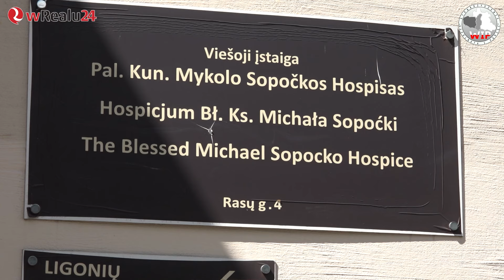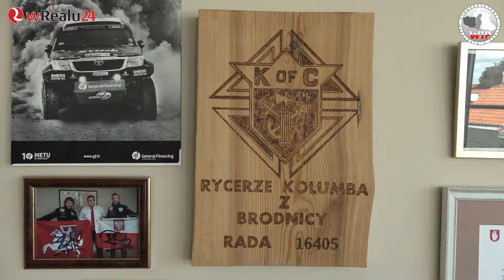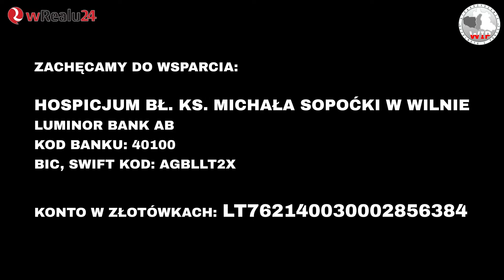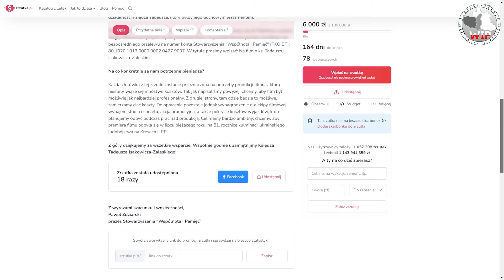Ratujmy jedyne hospicjum na Litwie prowadzone przez polską siostrę! Poruszający reportaż z Wilna!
Wywiad Pawła Zdziarskiego z s. Michaelą Rak, założycielką Hospicjum bł. ks. Michała Sopoćki w Wilnie. Materiał archiwalny z 2022 roku.

Zachęcamy do wsparcia finansowego Hospicjum bł. ks. Michała Sopoćki w Wilnie:
Luminor Bank AB
Kod banku: 40100
BIC, SWIFT kod: AGBLLT2X
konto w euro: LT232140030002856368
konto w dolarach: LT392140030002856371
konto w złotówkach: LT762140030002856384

KUP KSIĄŻKĘ "WOŁYŃ BEZ MITÓW 2" z cegiełką na pomnik ofiar ukraińskiego ludobójstwa na Powązkach Wojskowych w Warszawie

Wesprzyj produkcję filmu o śp. Księdzu Tadeuszu Isakowiczu-Zaleskim za pośrednictwem zrzutki internetowej

Druga możliwość to bezpośredni przelew na numer konta Stowarzyszenia "Wspólnota i Pamięć" (PKO BP): 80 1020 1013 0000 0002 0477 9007. W tytule prosimy wpisać: Na film o ks. Tadeuszu Isakowiczu-Zaleskim.

Zwiastun miał swoją premierę 18 maja 2024 roku podczas konferencji patriotycznej "Polityka historyczna a bezpieczeństwo Polski" z okazji 2. urodzin Stowarzyszenia "Wspólnota i Pamięć".

POMÓŻ W ROZWOJU STOWARZYSZENIA "WSPÓLNOTA I PAMIĘĆ: NUMER KONTA (PKO BP): 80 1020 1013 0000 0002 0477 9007

Podpisz petycję ws. wybudowania Pomnika Ofiar Ludobójstwa Wołyńskiego na Powązkach Wojskowych w Warszawie

Zachęcamy do wsparcia i udostępnienia. Serdecznie dziękujemy za pomoc!